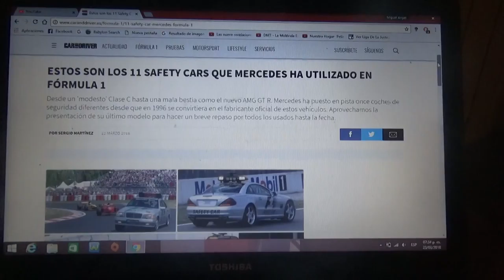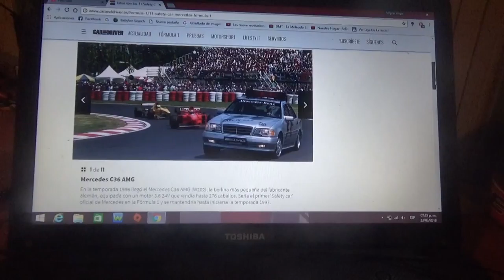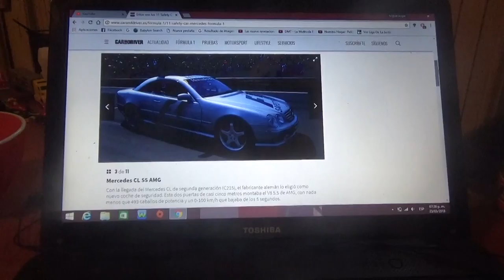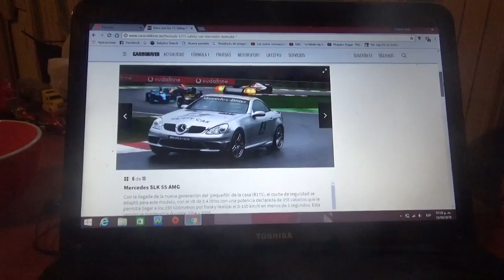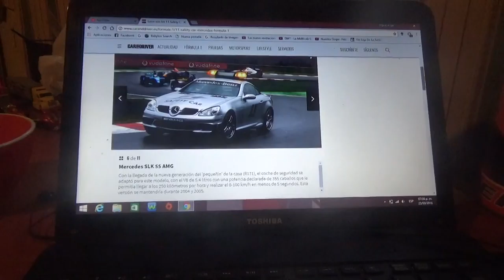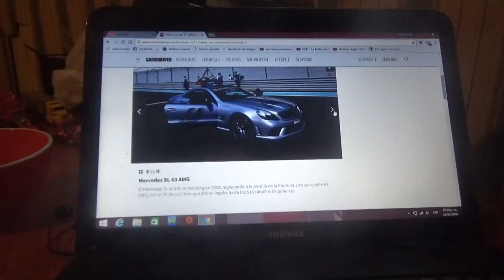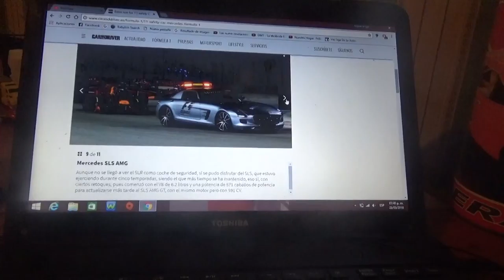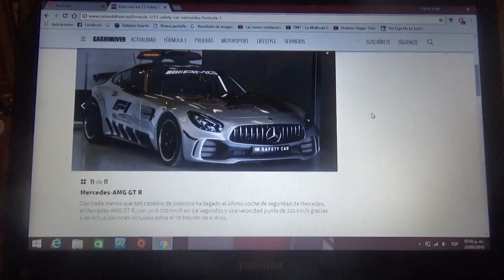Todos los Safety Cars que Mercedes Benz usó en la Fórmula 1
En este vídeo les hago un repaso de como evolucionaron los autos de seguridad que la automotriz alemana de Stuttgart utilizó en la F1 desde la Temporada 1996 hasta la actualidad con el lanzamiento del AMG GT R